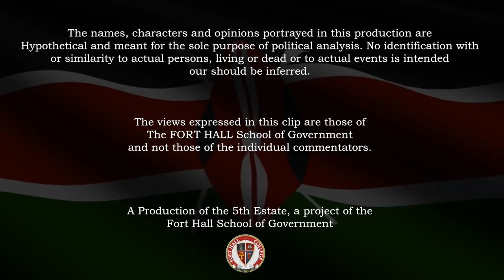Is Raila a War Monger?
Some Thoughts on Raila as a War Monger and Why NASA failed to Take off.